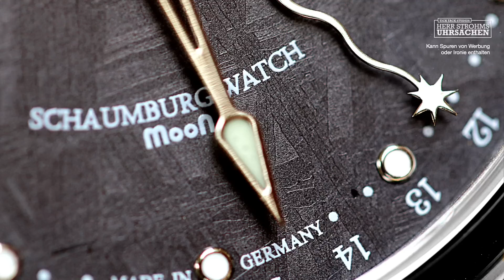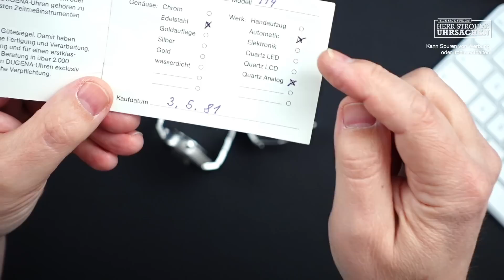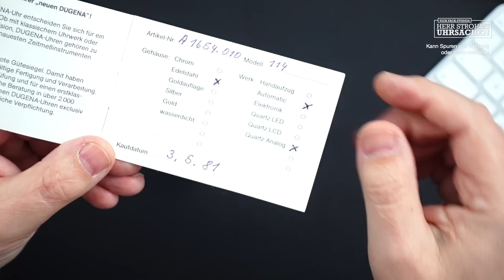Fünf Zeitmesser mit einzigartigem Uhren-Design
In der Rubrik "Gib mir 5" geht's heute um unverwechselbares Design und dessen Effekt auf die manchmal recht unbekannte Marke. Fünf Uhren, die die wenigsten schon einmal in Händen hielten...

00:00 Intro
01:25 Schaumburg Watch "Moon"
04:40 Perrelet Retrograde
08:55 Armand Nicolet HS2
11:10 Mein Werbepartner Mey & Edlich
13:05 Daniel Strom "Archangeli"
17:45 Alain Silberstein "Krono B Titan"
21:50 Dugena Scheibenuhr

Produktempfehlungen*
Rund um das Thema Uhr:
Meine Spenden-Spardose
Hervorragendes Federstegwerkzeug
Ich benutze diesen Uhrenbeweger
„Cape Cod“ zum Aufpolieren von Stahluhren
„PolyWatch“ Politur zur Kratzerentfernung auf Acryl- und Kunststoffgläsern
Reise-Etui für eine Uhr
Reise-Etui für 3 Uhren

Meine Studioausstattung:
Mac Mini M1
Frontkamera: Sony Alpha 7C
Objektiv: Tamron Di III RXD 17-28mm F/2.8 für Sony Full-frame spiegellos
Kamera über dem Tisch: Sony ZV-1

Studio Mikro 1: Shure SM7B
Studio Mikro 2: Shure MV7
Mixer: Rodecaster PRO II
Ansteck-Micro: Rode Wireless Go II Dual

Studio-Licht:
Fill-light: Amaran 200d
Key-Light: Amaran 100d
Aputure Lightdome SE
Licht-Stative Manfrotto

Video-Mixer: Blackmagic Design Atem Mini Pro
Stream-Steuerung: Elgato Stream Deck XL

Fotostudio
Kamera Canon EOS 6D MK II
Objektiv Canon Macro 100mm

*Partnerlinks bei amazon: Bei Ihrem Einkauf erhalte ich eine Provision, ohne dass für Sie Mehrkosten entstehen.

Fotos: Strohm